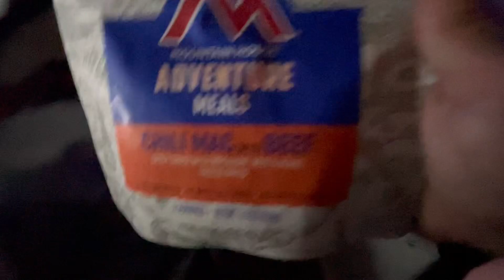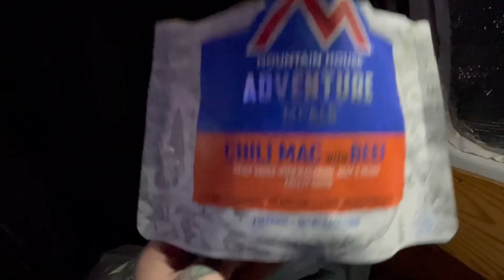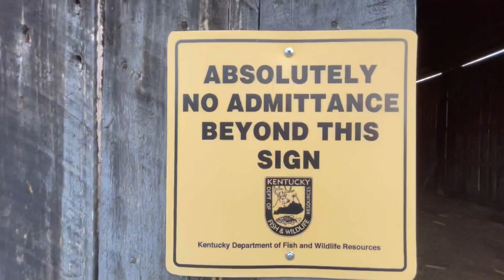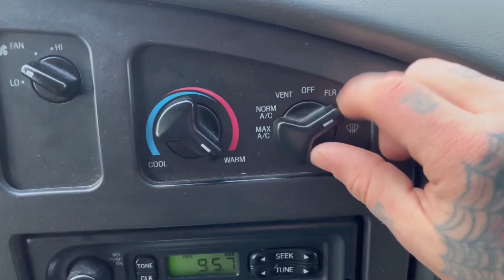Cold Weather Van Camping \ Freeze Dried Chili Mac & Heated Blanket Test.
Free Camping in a Kentucky WMA Parking Lot. Cooking Freeze Dried Chili Mac & testing out my new heated blanket with my JACKERY 240